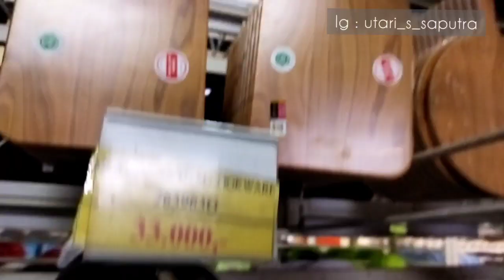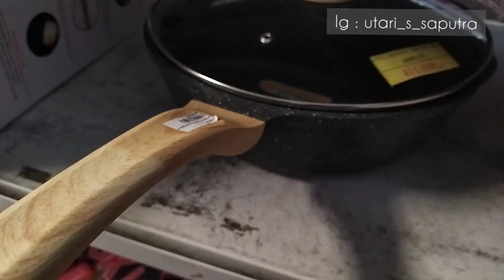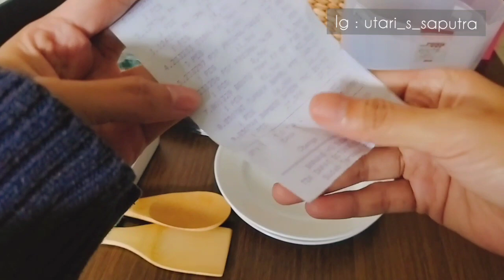Toko Perabot Terbesar Di Bandung || Mutiara Super Kitchen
Mumpung masih di Bandung, aku mau ajakin bunda untuk jalan tipis-tipis ke salah satu toko perabot dapur terbesar di bandung.

Selamat menikmati ya..
Semoga suka dengan video kali ini..